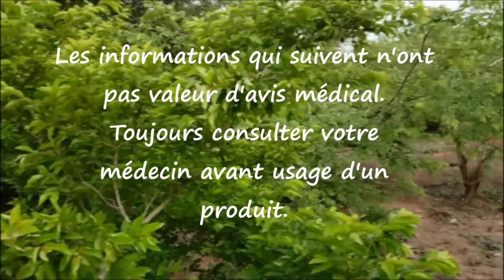ASMA Combretum micranthum AS 04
Reconnaître et conserver le Combretum micranthum.